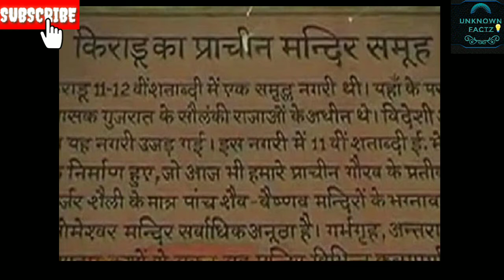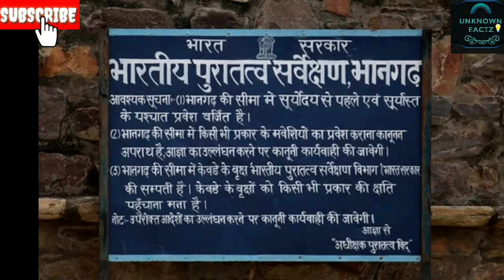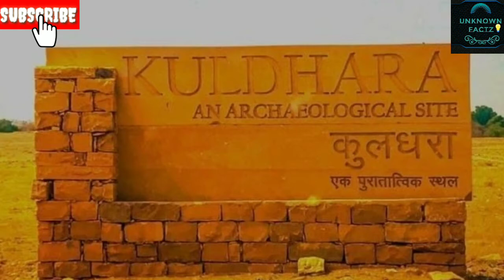भारत के 5 सबसे शापित जगह जिन्हें सुन कर आपकी रूह कांप जाएगी☠️ || UNKNOWN FACTZ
Hey Everyone!
This video is all about mystery. Some people believe and some don't. This video tells about paranormal activities at some places.